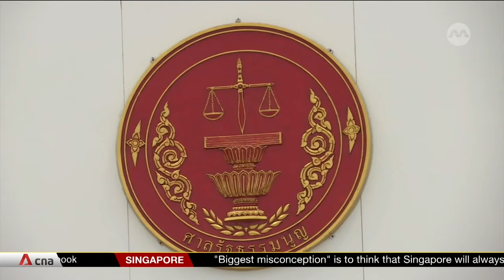Thailand to hold new PM vote next week after court dismisses Pita's renomination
Thailand's Parliament is gearing up for another round of voting to pick a prime minister. The Constitutional Court has rejected a request from the election-winning Move Forward, which challenged parliament's decision to block the re-nomination of its leader Pita Limjaroenrat for the top job. This kills off any hope of the progressive party leading the next government. Pheu Thai, which has taken over the reins from Move Forward in forming the next government coalition, will nominate its candidate -- property tycoon Srettha Thavisin -- and hopes to have enough votes to see it through.